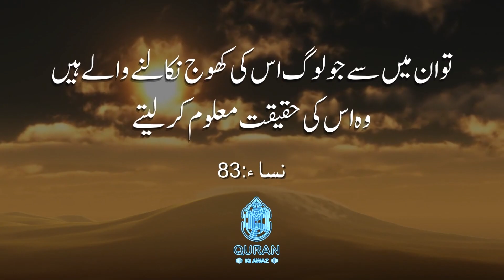Khabar aage phailaane se pehle tehqeeq kar lo | Quran ki Awaz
When news concerning peace or fear comes to them, they go about spreading it. Had they referred it to the Messenger and to those having authority among them, the truth of the matter would have come to the knowledge of those of them who are able to investigate. But for Allah’s grace upon you, and mercy, you would have followed the Satan, save a few.(04:83)